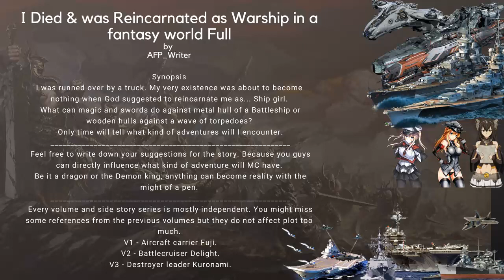I Died & was Reincarnated as Warship in a fantasy world Full by AFP Writer Vol02 & 03 Part 03